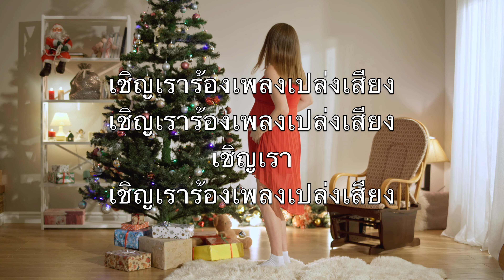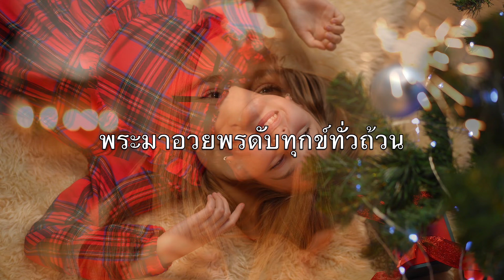พระทรงบังเกิดโลกจงยินดี (Joy To The World) - คาราโอเกะ คอมโบ เพลงบรรเลง คริสต์มาส G. Haendel V2 ThCN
พระทรงบังเกิดโลกจงยินดี
ชุลีน้อมรับพระเจ้า

ให้ทุกดวงใจเตรียมไว้คอยเฝ้า

เชิญเราร้องเพลงเปล่งเสียง
เชิญเรา เชิญเราร้องเพลงเปล่งเสียง

พระเจ้าทรงครองโลกจงชมชื่น
เริงรื่นร้องเพลงสุนทร

ให้นาทุ่งราบน้ำหินดินดอน

สะท้อนเพลงก้องกังวาน
สะท้อน สะท้อนเพลงก้องกังวาน

อย่าปล่อยให้บาปกำเริบคุกคาม
อย่างหนามงอกลามในสวน

พระมาอวยพรดับทุกข์ทั่วถ้วน

ของมวลชนชาวโลกา
ของมวล ของมวลชนชาวโลกา

ทรงครองโลกด้วยพระคุณสัจจา
ประชาพิสูจน์เห็นจริง

เกียรติความชอบธรรมแจ่มแจ้งอย่างยิ่ง

อัศจรรย์ความรักพระเจ้า
อัศจรรย์ อัศจรรย์ความรักพระเจ้า